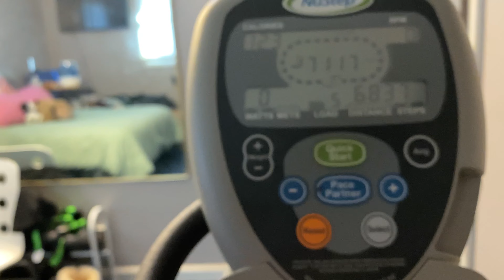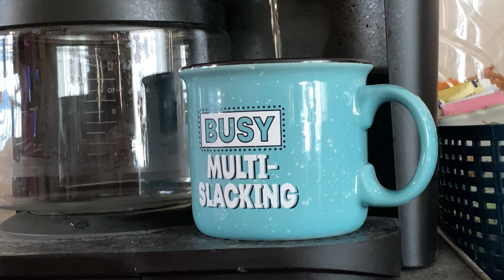lent STARTS NEXT WEEK (2/22) + UNBOXING NEW PJ’S FOR SURGERY // (2/18/23)